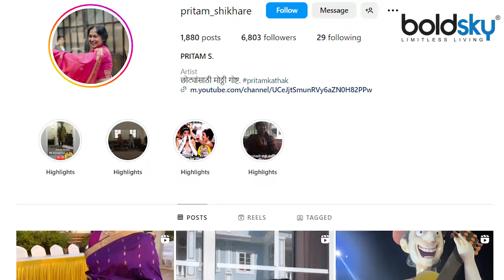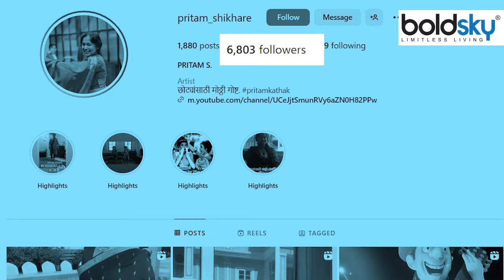Ira Khan Wedding: Nupur Shikhare Mother Pritam Shikhare And Sushmita Sen Relation Reveal | Boldsky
3 जनवरी को रजिस्टर्ड मैरिज करने के बाद अब आयरा खान और नुपुर शिखारे उदयपुर में रॉयल वेडिंग  करने जा रहे है. ऐसी में कपल अपनी फॅमिली और फ्रेंड्स के साथ शादी के फंक्शन्स काफी एन्जॉय कर रहा है. चाहे संगीत सेरेमनी हो या पजामा पार्टी सभी फंक्शन्स में नूपुर और आयरा खान की फैमिली की धूम देखने को मिल रही है, ऐसे में एक वीडियो सोशल मीडिया पर तेजी से वायरल हो रही है जिसमे बॉलीवुड एक्ट्रेस सुष्मिता सेन नूपुर शिखर की माँ के साथ एक खास बांड शेयर करती हुई नज़र आ रही है. तो चलिए आज की वीडियो में जानेगे की आखिर सुष्मिता सेन नूपुर शिखर की माँ को गुरु माँ क्यों कहती है?

After getting their registered marriage done on January 3, now Ayra Khan and Nupur Shikhare are going to have a royal wedding in Udaipur. In such a situation, a video is becoming increasingly viral on social media in which Bollywood actress Sushmita Sen is seen sharing a special bond with Nupur Shikhar's mother. So let us know in today's video why Sushmita Sen calls Nupur Shikhar's mother as Guru Maa?